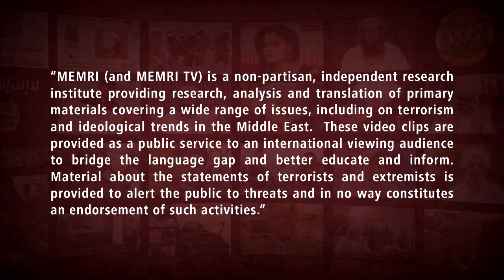Nonna palestinese pronta a sacrificare tutti i suoi 17 figli e 65 nipoti.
Una nonna palestinese alla TV di Hamas afferma che la Jihad contro gli ebrei è la priorità assoluta del popolo palestinese. È pronta a sacrificare tutti i suoi 17 figli e 65 nipoti come martiri per la causa dell'uccisione degli ebrei e della conquista della terra ebraica.